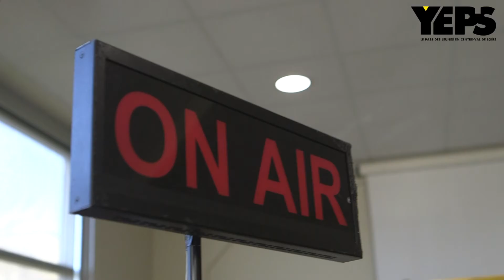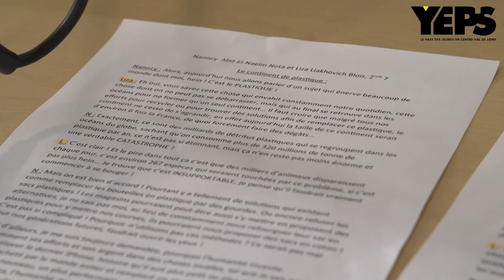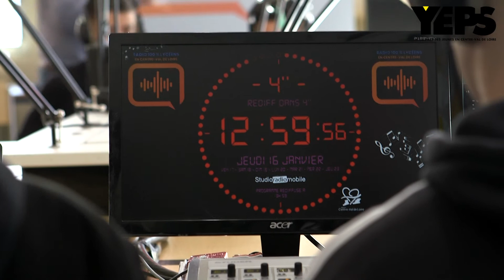Radio 100% lycéens